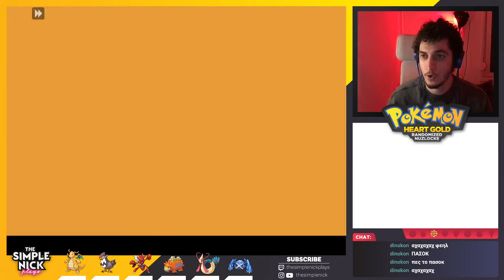E18: Νέα Πόκεμον στην ομάδα; | Pokemon HeartGold Randomized Nuzlocke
Πιάνουμε όσα περισσότερα Πόκεμον μπορούμε μήπως και αλλάξει κάπως η ομάδα μας.